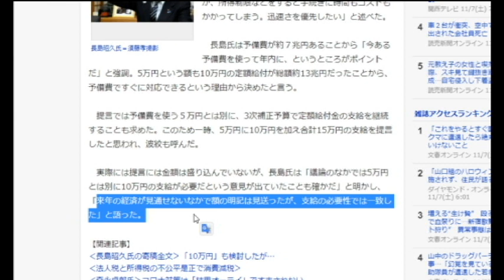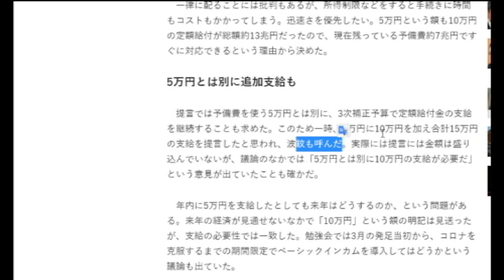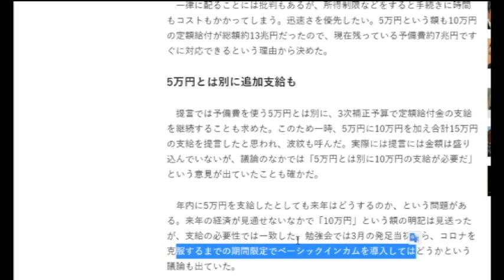【隠居TV】第二弾：特別定額給付金を実現するために。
「年内に定額給付5万円」で疲弊した生活を救う 自民・長島昭久氏

「年内に定額給付5万円」で疲弊した生活を救う

「件名：速稼塾（あなたのお名前）」